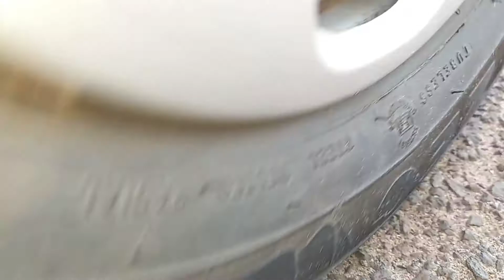Experiment Car vs iPhone XS | Crushing Crunchy & Softy Things by Car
iPhone XS vs Car
Experiment Car vs IPhone | Crushing Crunchy and Softy things by car
Crush'in Car
WARNING!
Dangerous crash test Don't try this by yourself!
Crushing Crunchy and Softy things by car
Experiment Car vs Crunchy things
Crush'in Car
Crush'in Car
Experiment Car vs iPhone XS | Crushing Crunchy and Softy Things by Car